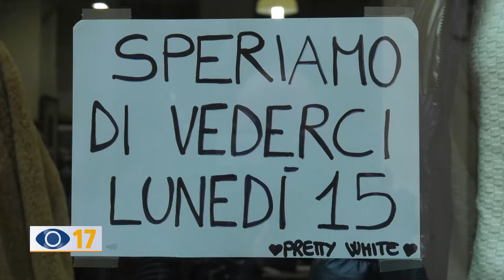Zona rossa, i negozi aperti: "Ora meno lavoro"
L'effetto lockdown pesa sulle attività commerciali che hanno dovuto chiudere i battenti. Pochi i negozi rimasti aperti che comunque, a causa delle restrizioni, stanno subendo un duro contraccolpo.